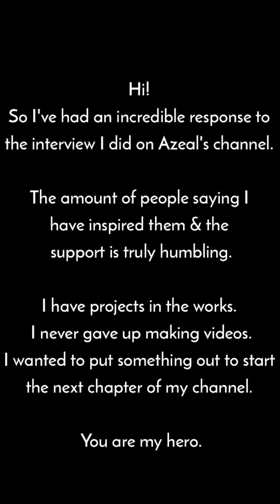Memories | A VRChat Timeline (Thank You)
I cannot begin to put into words how thankful I am for this journey. Although there has been heartbreak, anger, many ups and a fair amount of downs, I wouldn't give up the experiences, memories, friends and family I have gained from my first year on VRChat.
There is much more to come (tons more photos)!
I put this out to also express my amazement of the recent attention I have gotten after Azeal posted my story!
@Viidith22 @MaskinoTV @Druew  I don't know if this tags them, but they are in here.